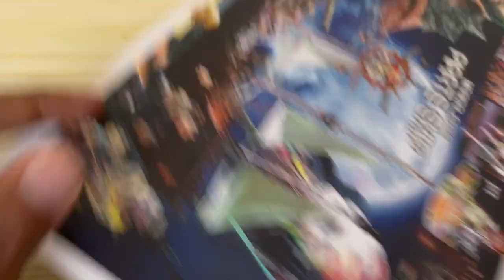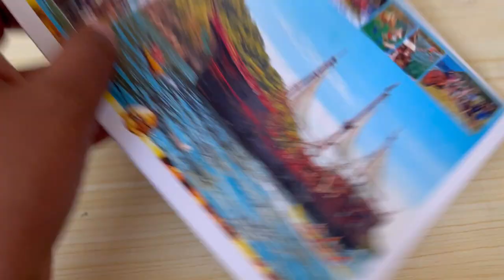Puerto Vallarta Mexico 2023 | Travel Vlog| Real Pirate ship| pirate ship ride| pirate ship ambience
Puerto Vallarta Pirate Mexico Ship Travel Vlog| real pirate ship| pirate ship ride| pirate ship toys

Pirate Ship Vallarta;
Wooden pirate ship for day & night tours with shows, plus activities like kayaking & treasure hunts
Made of 100% real wood An exact replica of the famous “Santa María” from Columbus maiden voyage to the New World. Weighs approximately 700 Tons. 3 wooden masts with triangular sails. Four impressive decks with a capacity for a total of 240 passengers.

Puerto Vallarta (Spanish pronunciation: [ˈpweɾto βaˈʎaɾta] or simply Vallarta) is a Mexican beach resort city on the Pacific Ocean's Bahía de Banderas in the Mexican state of Jalisco. Puerto Vallarta is the second largest urban agglomeration in the state after the Guadalajara Metropolitan Area. The City of Puerto Vallarta is the government seat of the Municipality of Puerto Vallarta, which comprises the city as well as population centers outside of the city extending from Boca de Tomatlán to the Nayarit border (the Ameca River). The city is located at 20°40′N 105°16′W. The municipality has an area of 681 square kilometres (262.9 sq mi). To the north, it borders the southwest of the state of Nayarit. To the east, it borders the municipality of Mascota and San Sebastián del Oeste, and to the south, it borders the municipalities of Talpa de Allende and Cabo Corrientes.[4]

Puerto Vallarta is named after Ignacio Vallarta, a former governor of Jalisco. In Spanish, Puerto Vallarta is frequently shortened to "Vallarta", while English speakers call the city P.V. for short. In Internet shorthand, the city is often referred to as PVR, after the International Air Transport Association airport code for its Gustavo Diaz Ordaz International Airport.

Hi Friends😊

I Moved from Chennai to Mexico, Exploring my very first new country, new place and new language.
Where ever i go and exploure Mexico i make video out of that and create memories.. I hope you'll enjoy by watching my videos.

People who wants to move from India to Mexico or People who are planning to travel to Mexico surely my video will help them.

Each and every video I educate about Mexico Tourist Spot and travel Tips.

Mexico is awesome place to enjoy at the same time need to be more conscious about safety.
Overall a nice place to enjoy and travel...

So, come along on this journey with me and let's explore the joys of Travel and living in different countries together! I put my heart and soul into creating each and every video, and I hope that my content will inspire and entertain you. Thank you for joining me on this Adventure Travel!

If anywhere or anything helps you from my video do comments below...

Give lots of love and support...

Every Week Two Videos I Post Please Do Watch and give your Immense support...